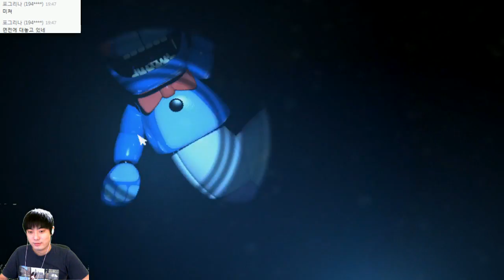[신작] 프레디피자가게5 시스터 로케이션 | 3일밤 공략편집 [조마문]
신작! 프레디피자가게5 시스터 로케이션 입니다. 각각 밤마다 공략엔딩으로 편집해 올렸습니다.